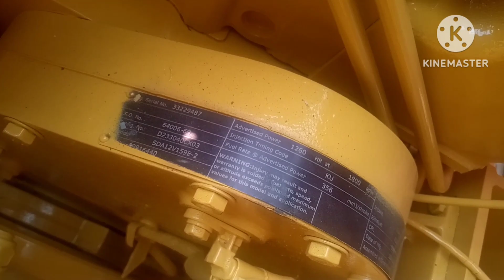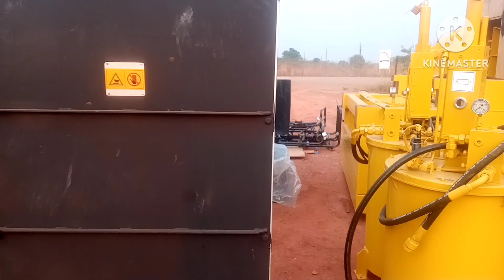Komatsu Pc 3000 parts